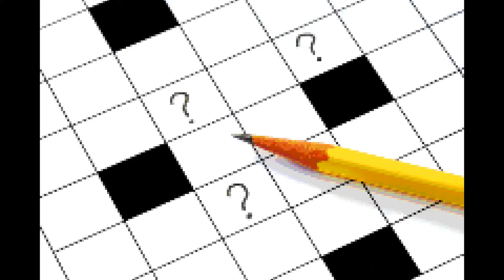Mysterious ship on the cover of Boston's Boston for short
MYSTERIOUS SHIP ON THE COVER OF BOSTON'S BOSTON FOR SHORT — Puzzles Crossword Clue